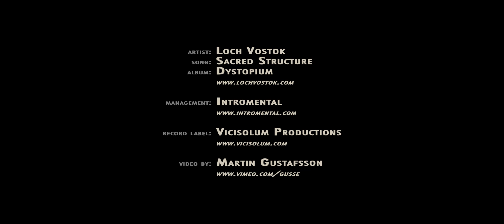LOCH VOSTOK - SACRED STRUCTURE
First video from Loch Vostok´s album "Dystopium" that will be released on September 23rd 2011, via ViciSolum Productions.

The video is directed by Martin Gustafsson